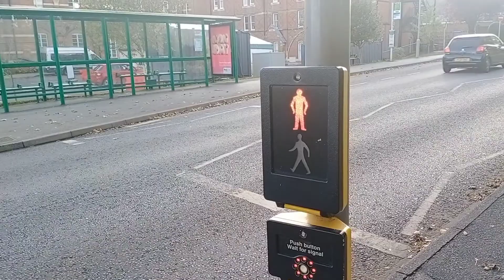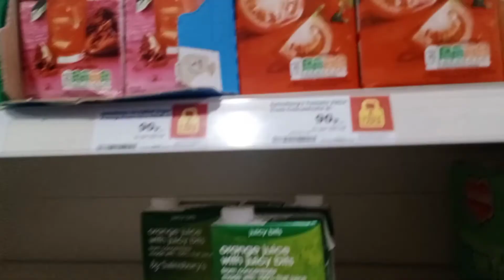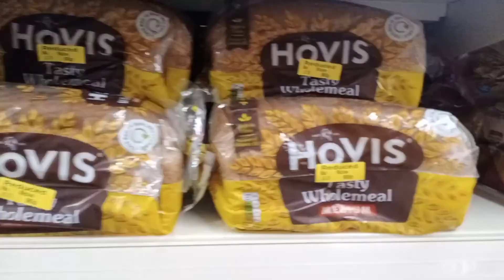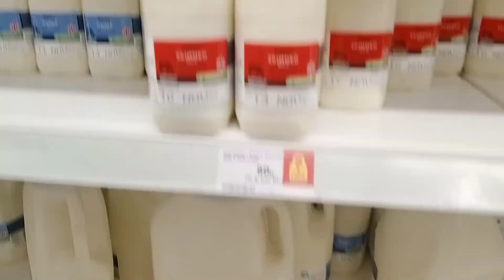Aj mjhy Grocery k liye jana hai | Winchester Uk | Limitless Ahmad Vlog.